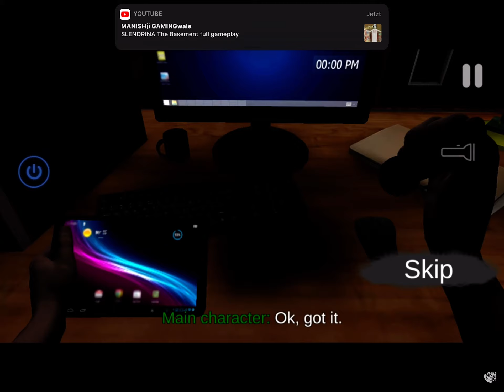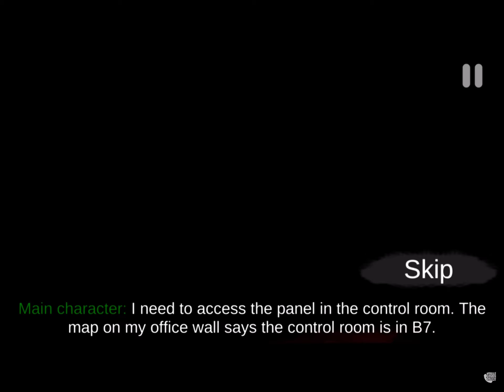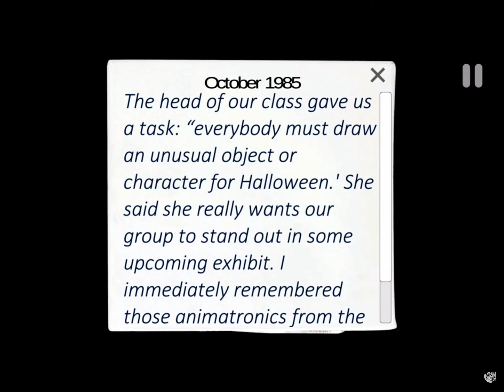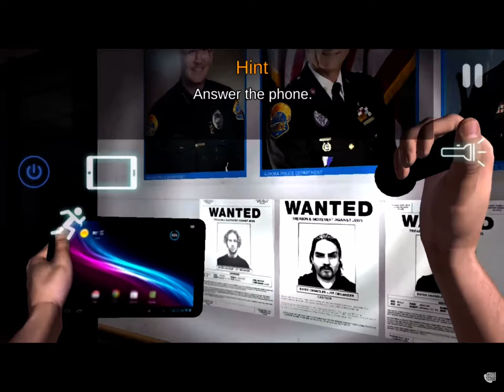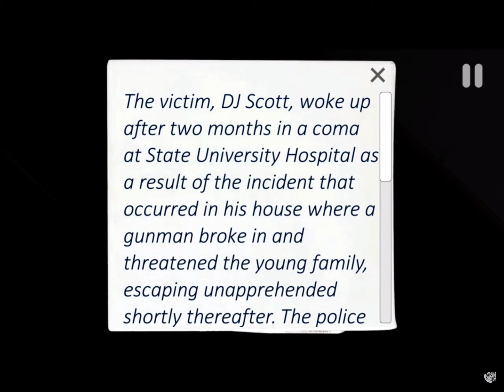Case Animatronics Part 1